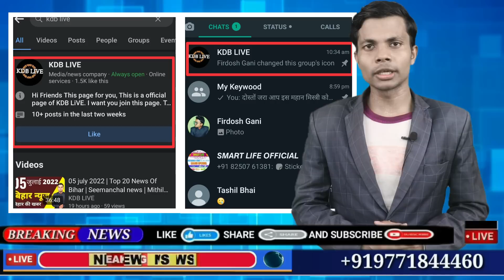08 july 2022 | Top 20 News Of Bihar | Seemanchal news | Mithilanchal news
स्टूडेंट क्रेडिट कार्ड की पूरी जानकारी प्राप्त करने के लिए इस वेबसाईट पर जाए ,

Hi

Dosto iss video mai hamne aapko 08 JULY 2022 ki seemanchal sahit pure bihar ki Top News bataye hai, Dosto Video pasand aane par video ko Like 👍 kijiye, apane Dosto ke sath share kijiye xu0026 channel ko SUBSCRIBE kijiye,